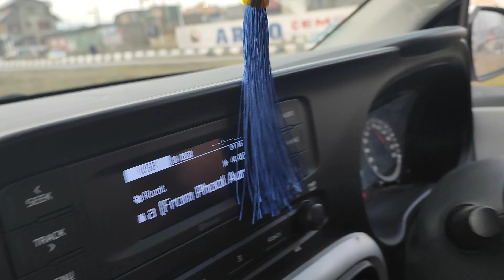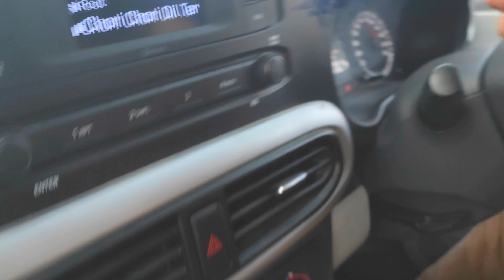Grand i 10 Nios highway drive // good stabilty // average steering feedback // gear box super smooth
Grand i 10 is a city car actually, but it can b taken for occasional highway drives also. good stability, noise in control.
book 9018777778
@ maruti
hyundai